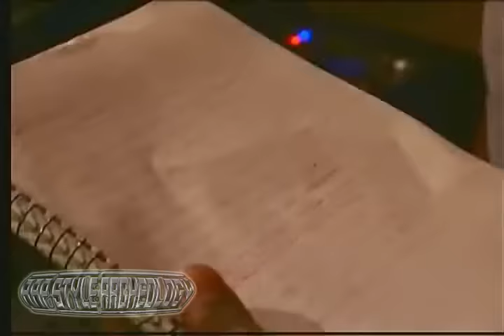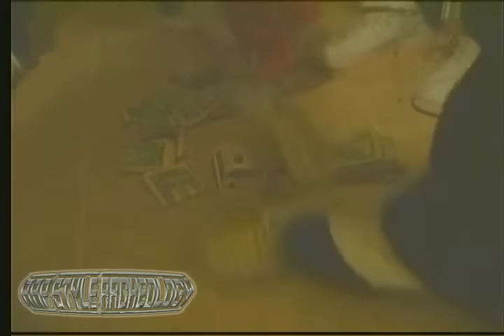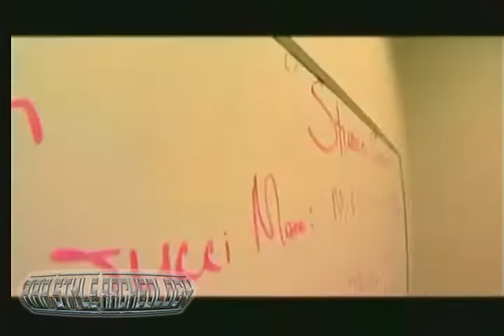Gucci Mane - Glockumentry (Trap-A-Thon DVD)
Trap-A-Thon is the third studio album by Gucci Mane released October 11, 2007. Upon release double disc paired with the Glockumentry DVD.